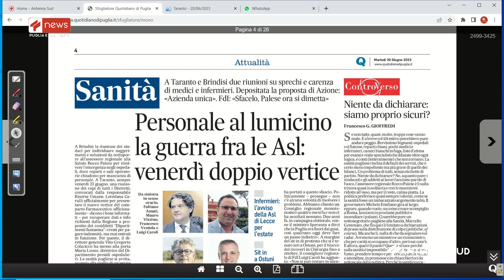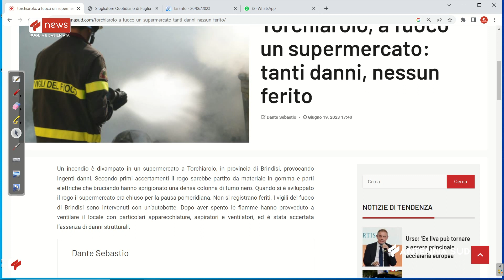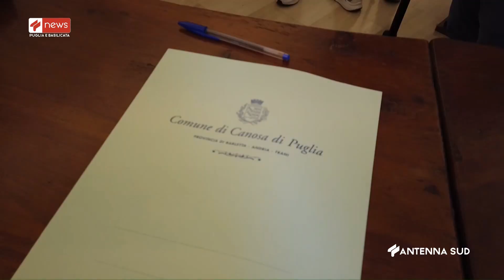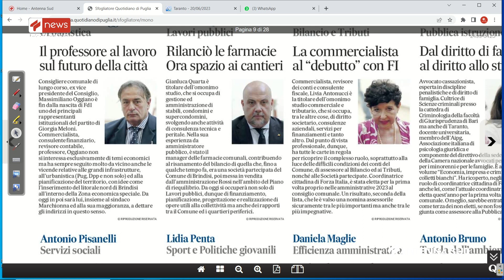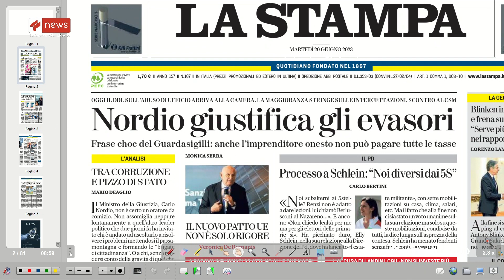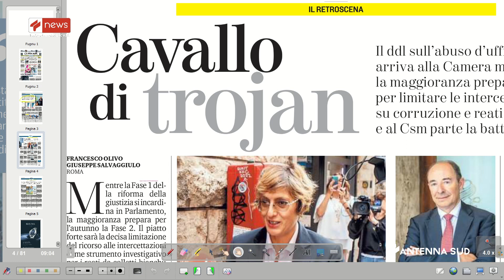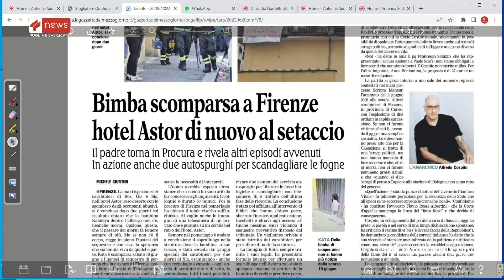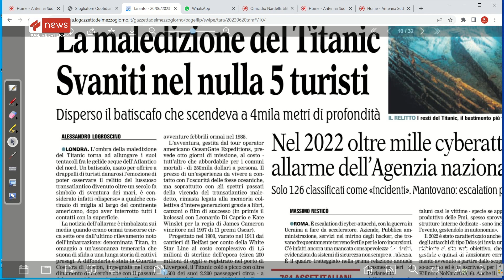APPROFONDIMENTO TG DEL 20 GIUGNO 2023